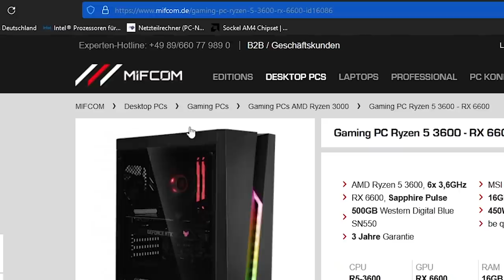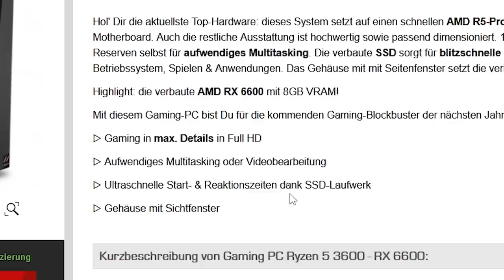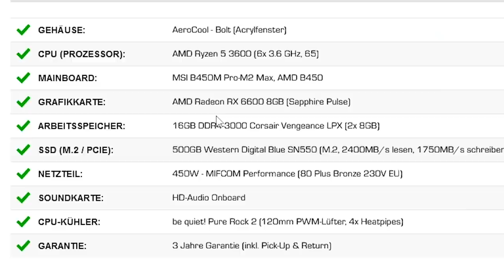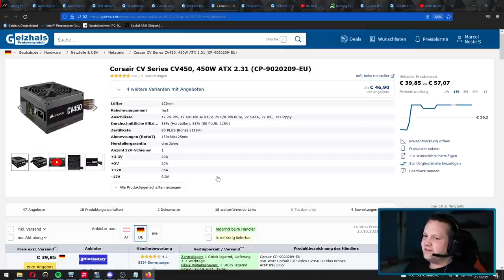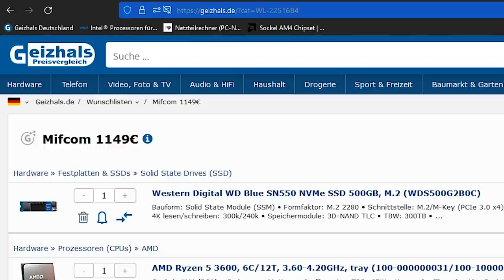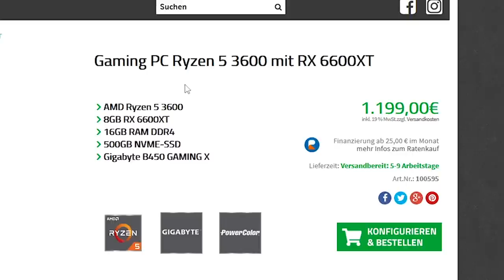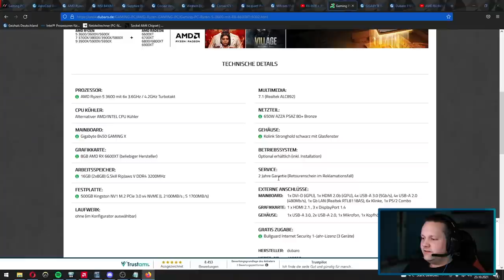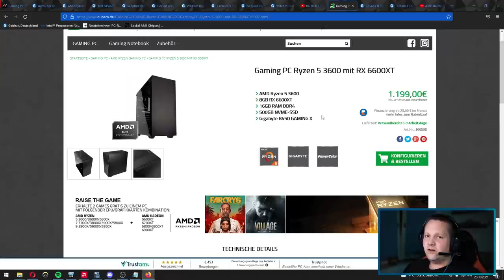MIFCOM - Gaming PC Ryzen 5 3600 - RX 6600 +ALTERNATIVE - Taugt der was?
▼ Empfehlungen ▼

 ⇘ Timestamps ⇙

00:00 - Der PC
00:20 - Sponsoring
01:05 - Der PC
08:22 - Ergebnis/Fazit
09:23 - FPS Test [MIFCOM]
11:04 - Alternative
13:30 - Ergebnis Alternative
14:01 - FPS Test [DUBARO]
15:18 - Fazit/Abspann

⭐️ Quellenangaben ⭐️